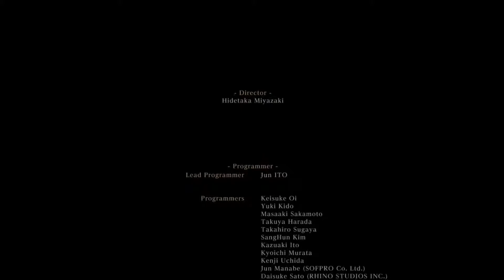When you finally finish the Bloodborne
i know its 2019 but better late then never.